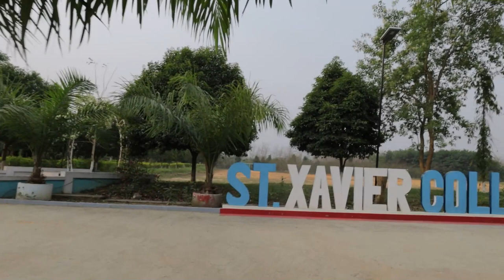Visit various Churches at Beisumpuikam area- Vlog